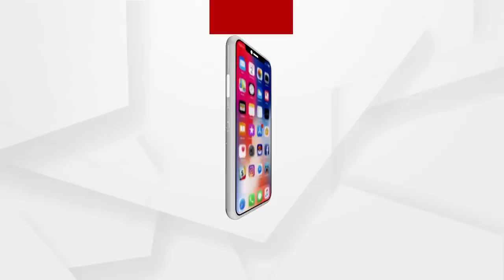BIG_BREKING:ଥାନା ଉପରେ କବଜା ଛୋଟିଆ କଥା